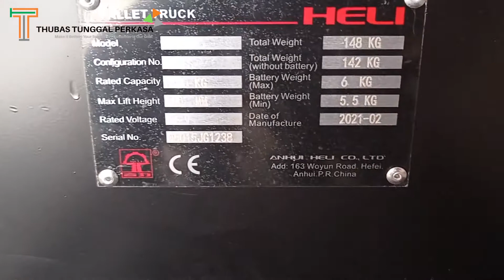PT Thubas Tunggal Perkasa - Review HELI CBD15J - Li Pallet Mover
Pallet Mover CBD15J-LI

Kapasitas : 1,5 Ton
Batterai : Lithium
Fork Length : 1150mm
Fork width : 150mm
24V/35Ah
DC Controller

PT Thubas Tunggal Perkasa adalah dealer resmi HELI Forklift di Indonesia. Kami support untuk penjualan (sales), rental, service & parts HELI Forklift yang di dukung dengan mekanik profesional dan bersertifikat.

Informasi Lebih Lanjut :
PT Thubas Tunggal Perkasa
A : Pergudangan Lautan Jaya Kumala, Jl. Inspeksi Kalimalang KM. 22 Blok A  Gudang A-01, Cibuntu, Bekasi-17320.